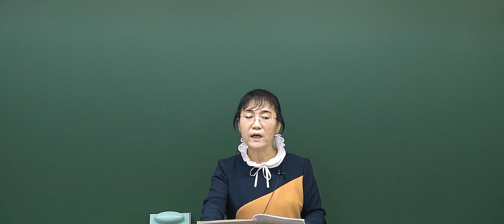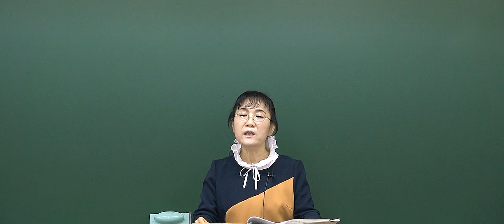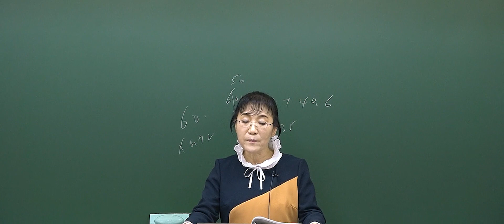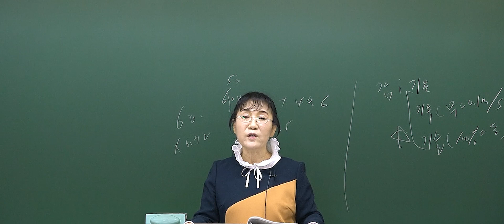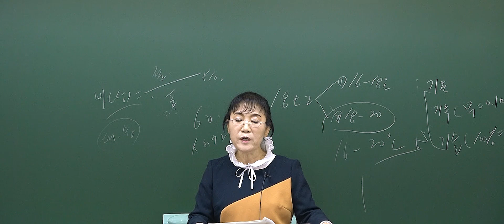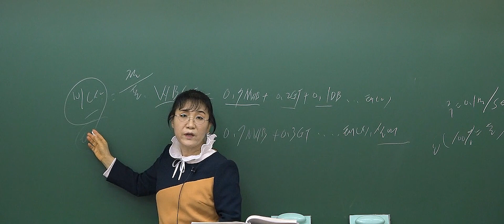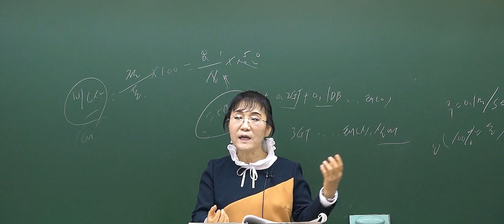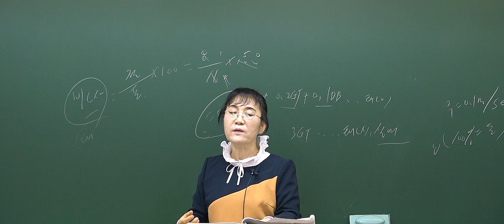2023 환경직 하재남 환경보건 문제풀이(기본) - 단원별 문제풀이 11~28번_하재남교수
2023 환경직 하재남 환경보건 문제풀이(기본) - 단원별 문제풀이 11~28번_하재남교수